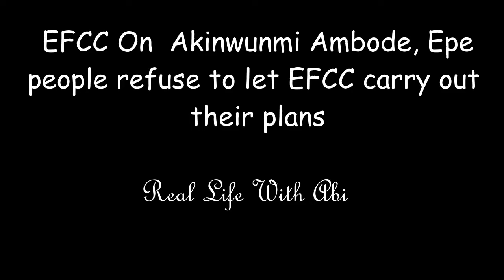EFCC R@id Ambode's House, Epe People Came To His A!d !!